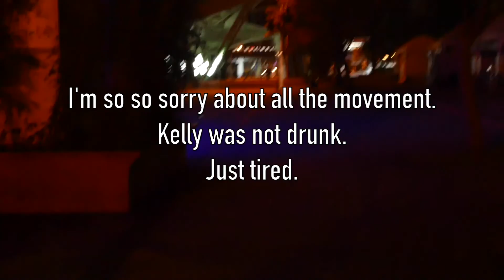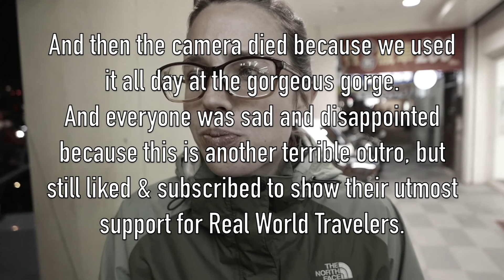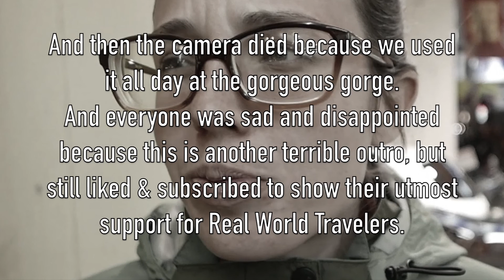TAIWAN // Day 7 Taroko Gorge & Hualien County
TAIWAN V.7: December 29, 2016

Day 7 was spent traveling from Taipei to Hualien, where we visit Taroko Gorge.

We check into our newest Airbnb hostel, and then take the local bus around the gorge - it's not very comfortable, and one of the worst traveling experiences on our trip thus far.

We do experience some pretty amazing views, and eat a nice lunch at the welcome center, which makes the bus ride worth it in the end.

We end the night eating weird bean mochi, and our camera dies just as we're about to explore our newest night market. It's sad, but we'll just have to deal with it, won't we?

2. "Enochian Magic" by JR Tundra
3. "Vespers" by Topher Mohr and Alex Elena
4. "Yiddish Sadness" by Doug Maxwell